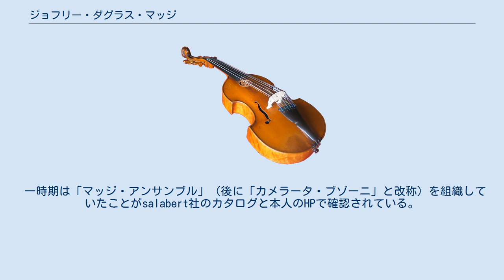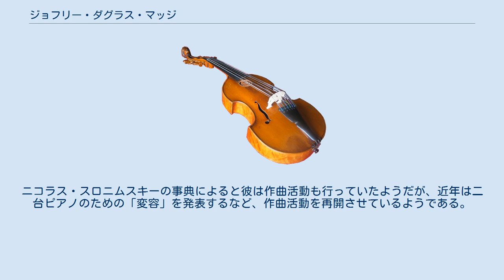ジョフリー・ダグラス・マッジ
ジョフリー・ダグラス・マッジ（Geoffrey Douglas Madge、1941年10月3日、アデレード - ）は、オーストラリア出身のピアニスト。
 8歳からピアノを始め、アデレードのエルダー音楽院で学ぶ。
1963年、ABCコンクールで第一位を受賞後、渡欧。
すぐに現代音楽の挑戦的なピアニストとして知られるようになり、マイケル・フィニスィーの「ピアノ協奏曲第三番」、「Jazz」などの初演を手がけている。
これらの曲目はジェイムズ・クラッパトンやフィリップ・トマスによってかろうじて再演が可能になっただけであり、多くの作品が彼の専売特許として知られている。
 彼を一躍有名にしたのは、ヤニス・クセナキスの「シナファイ」のライブ演奏であろう。
エルガー・ハワーズとの共演で有名だが、以後指揮者とオーケストラを変えて再演を重ねている。
その他にもオランダで多くのクセナキス演奏に関わっており、「エオンタ」、「アケア」などのアンサンブル作品でも脚光を浴びた。
 一時期は「マッジ・アンサンブル」（後に「カメラータ・ブゾーニ」と改称）を組織していたことがsalabert社のカタログと本人のHPで確認されている。
教師としてもルネ・エックハルトなどを育てている。
審査員としては、ポーランド現代音楽演奏コンクールの常連である。
 現代音楽の演奏で著名になった後、彼は矛先を未開のピアノ作品の演奏へ移し、エルンスト・クルシェネク、レオポルド・ゴドフスキー、カイホスルー・シャプルジ・ソラブジ、シュテファン・ヴォルペ、ニコス・スカルコッタス、ジョージ・フラインなどの作品を体系的に録音しリリースしていった。
極めつけにフェルッチョ・ブゾーニの少年期から壮年期にかけての名曲群を6枚組(3X2)でリリースしたことで話題となった。
この録音でしか手に入らない曲もまだある。
 珍しい作品のみの演奏だけではなく、ベートーヴェンのディアベリ変奏曲のライブ演奏や通常の室内楽演奏など、スタンダードな作品もてがけている。
ニコラス・スロニムスキーの事典によると彼は作曲活動も行っていたようだが、近年は二台ピアノのための「変容」を発表するなど、作曲活動を再開させているようである。
現在もオランダに在住。